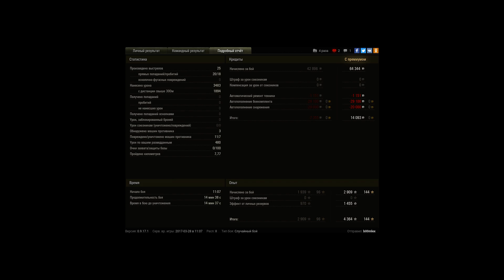AMX ELC bis, Рыбацкая бухта, Стандартный бой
Игрок: b00mlex